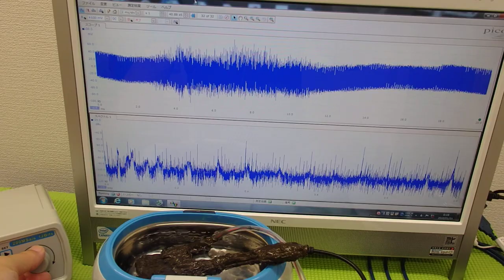表面弾性波を利用した、超音波制御技術 ultrasonic-labo